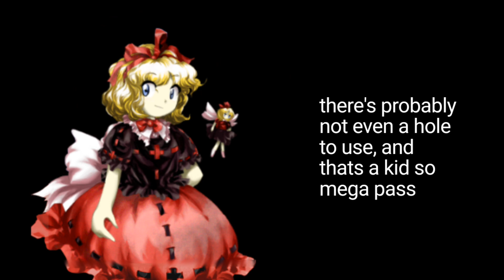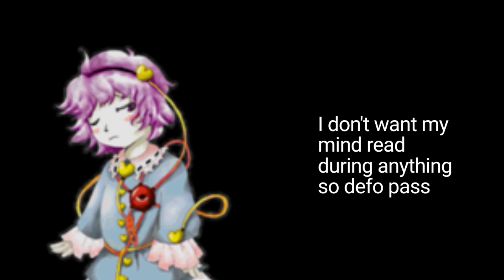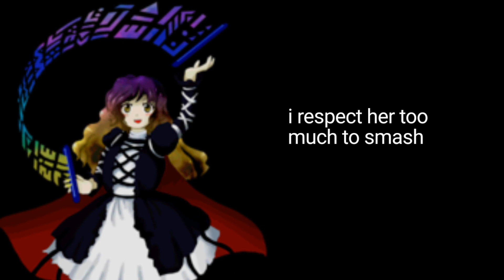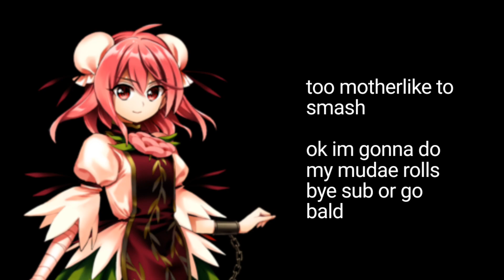Touhou Smash or Pass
guys im back from the dead with a completely normal video

touhou
touhou project
touhou memes
touhou top 10
top 10 touhou
top 10
top 10 memes
memes
touhou tier list
top 10 touhou characters
touhou shitpost
Touhou sorter
smash or pass